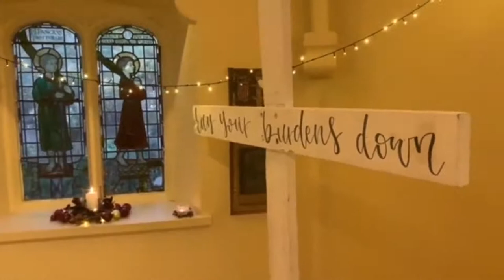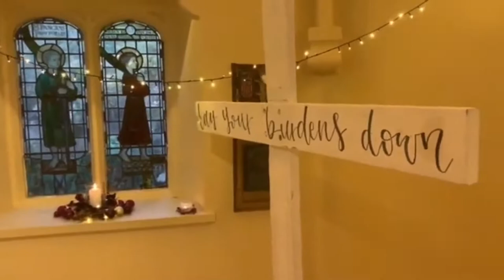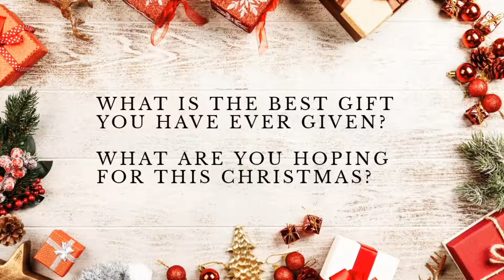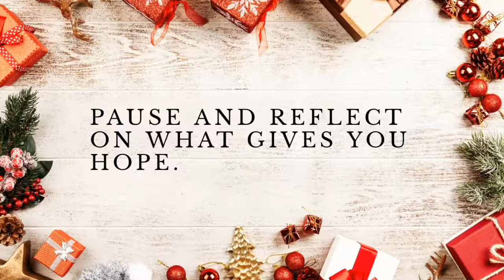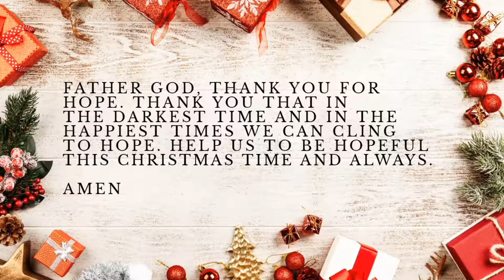Hope Dyson Perrins Collective Worship